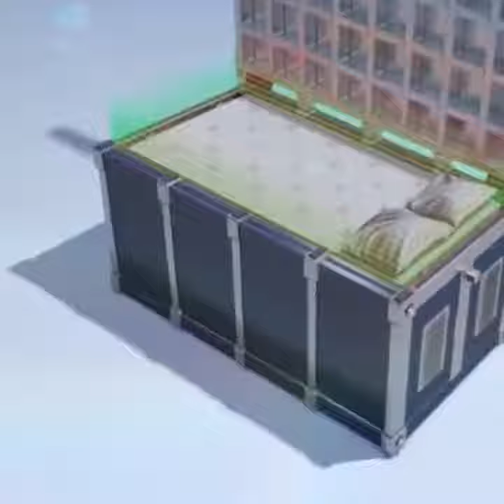Yeni Texnologiya carpayilar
Yeni videolar ucun kanalimiza abune olmaqi unutmayin